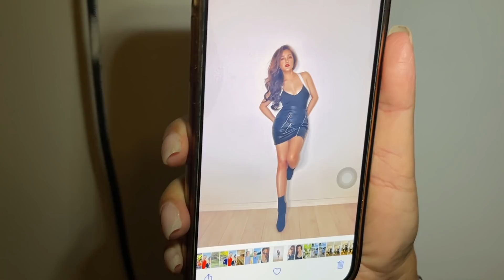HẬU TRƯỜNG NS BẢO QUỐC, VÂN SƠN, BẢO LIÊM, HỒNG ĐÀO, THUÝ NGA, TT LAN, KIỀU OANH... CƯỜI MỆT XĨU